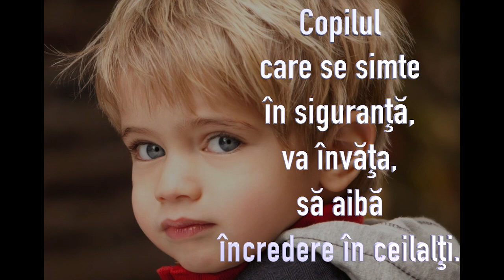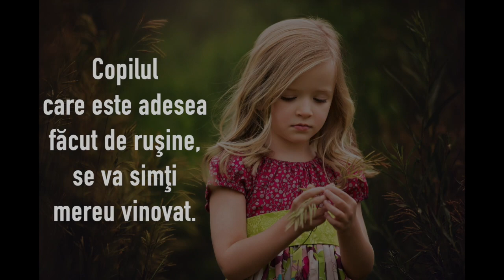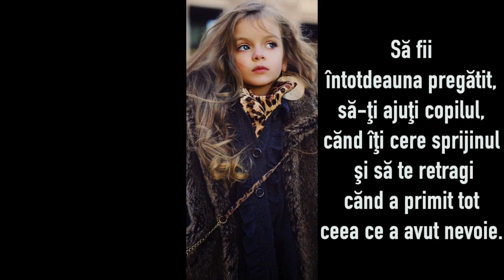Sfaturile Mariei Montessori despre cresterea copiilor | Dezvoltare personala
Toata lumea are nevoie de motivatie in viata de zi cu zi!

Scopul nostru este ca, cu ajutorul cartilor si materialelor audio de dezvoltare de pe acest canal, sa te ajutam sa redescoperi in tine idei si ganduri inspiratoare

Aici vei gasi motivatia de dimineata, vei descoperi noi directii de orientare, cu ajutorul oferit de diferite metode de dezvoltare personala, exercitii cognitive, materiale audio meditative

Toata lumea doreste sa descopere secretul succesului
Gandirea de succes poate fi invatata si asimilata

Prin cartile noastre online, te ajutam sa-ti va dezvolti increderea si sa construiesti o imagine de sine sanatoasa

Dorim sa te ajutam in trezirea si dezvoltarea constiintei personale pentru a gasi acea  armonie inefabila intre minte si trup

Psihologia poate deveni o parte integranta din viata ta de zi cu zi. Poti astfel regasi idei inspiratoare minunate, ascultand cartile noastre (ebook) electronice gratuite.
Vom selecta pentru tine cartile spirituale care prezinta perspective noi si inedite  din domeniul credintei, dragostei si familiei

Nevoia de dezvoltare personala continua vine intotdeauna din interior, reprezentand o forta motrice ce impulsioneaza cresterea

O strategie buna este esentiala in acest sens!
Deci, cum gasesti o strategie cat mai buna?

Trebuie neaparat sa te confrunti cu tine insuti si sa schimbi ceea ce e de schimbat!

Odata cu aceasta dezvoltare, iti poti imbunatati relatiile daca doresti sa fii mai increzator, mai obiectiv in autoevaluare si esti dispus sa te confrunti cu toate aspectele ce iti descriu personalitatea

Astfel iti vei putea transforma intreaga personalitate in mod efectiv, iti vei putea imbunati semnificativ calitatea vietii, devenind o persoana mai buna din toate punctele de vedere

Cunoasterea de sine ne ofera cel mai bun raspuns la intrebarea: ” Cum am ajuns sa fiu cel ce sunt astazi”?

Cunoasterea profunda de sine deschide oportunitati reale pentru a-ti dezvolta in mod constient personalitatea astfel descoperita, pentru a-ti crea o viata mai fericita

In cursul pregatirii profesionale, de obicei aspiri sa dobandesti cunostinte profesionale si cunostinte tehnice, doresti sa ajungi la un nivel superior de cunoastere

Scopul acestui efort este acela de a obtine un loc de munca mai bun sau mai bine pozitionat

Dar care sunt acele aspecte de care ai cu adevarat nevoie la noul tau loc de munca, in noua ta pozitie pentru a deveni cea mai buna versiune a ta?

Raspunsul in acest sens s-ar putea referi la: adaptabilitate, abilitati de comunicare, inteligenta emotionala avansata, empatie, persuasiune, motivatie, atitudine adecvata si bune abilitati de rezolvare a problemelor

Indiferent in ce directie mergi pe drumul spre dezvoltare, te intorci mereu la elementele de baza care te ajuta sa te cunosti pe tine insuti. In acest sens, trebuie sa-ti identifici abilitatile de baza, propria natura si personalitate, trebuie sa te redescoperi

Autodezvoltarea include si imbunatatirea performantelor fizice, daca de exemplu doresti sa devii un sportiv de exceptie

Lucrezi intens la fiecare antrenament pana obttii rezultatul dorit

Acest lucru iti va face corpul sa functioneze mult mai bine si iti va intari sanatatea fizica, emotionala si mentala in acelasi timp

Dezvoltarea personala reprezinta deci un efort continuu si sustinut in vederea obtinerii  unui trai mai bun in toate domeniile

Exteriorul tau se va reflecta si in comportamentul tau.
Iti oferim aici si un ghid orientativ cu privire la cultura comportamentala si regulile de baza specifice

Cunoasterea etichetei si a decentei este esentiala pentru o buna integrare societate

Regulile si practicile de baza ale etichetei prezentate, iti  pot astfel imbogati si nuanta personalitatea...